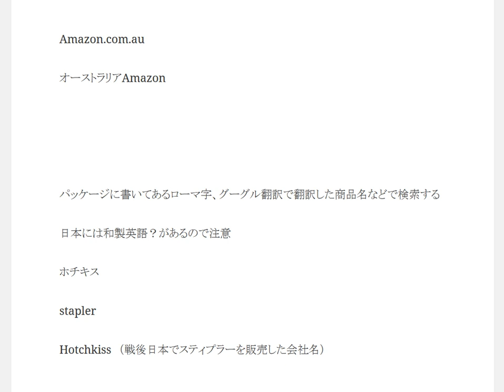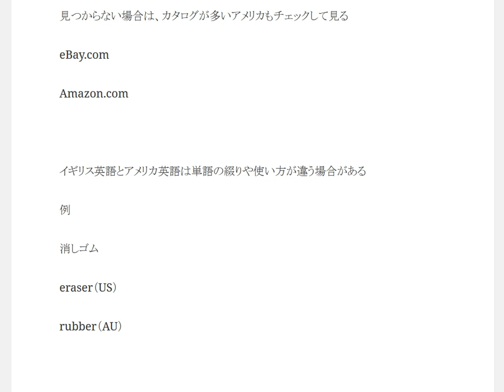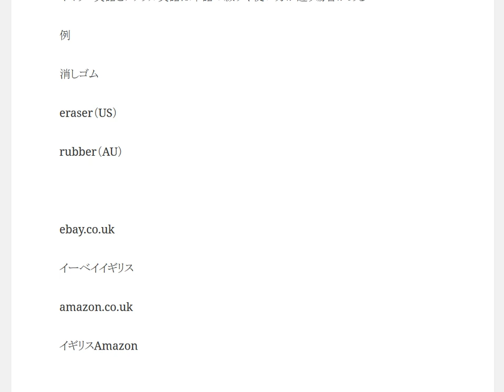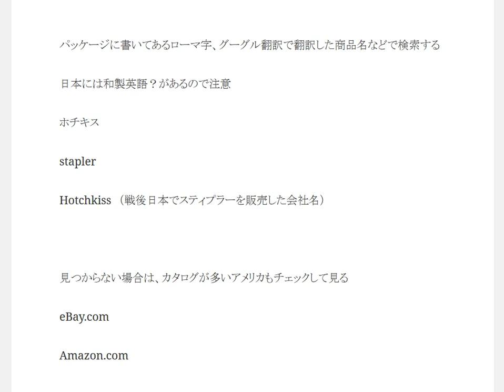英語の商品名を調べる方法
商品名が分からない。Amazon輸出サポーター 仕入商品の探し方eBayイーベイをチェックする。米国英語と英国英語、オーストラリア英語、日本英語の表現の振れ。

1日10分で月10万円を稼ぐ! Amazon輸出ビジネスがわかる本　出版社:ソシム (2013/11/22)